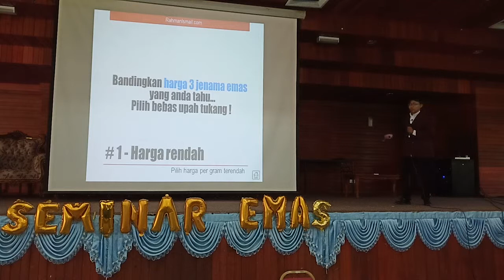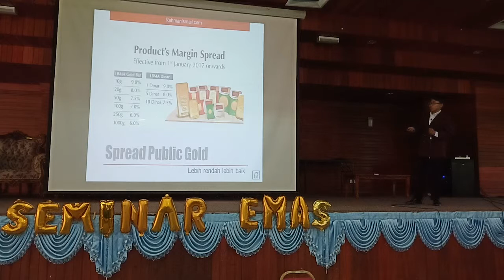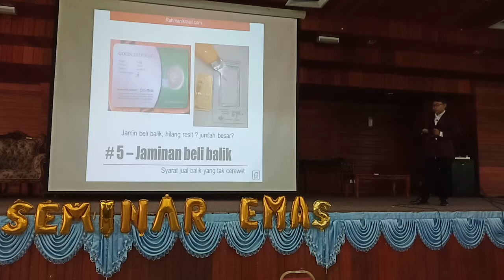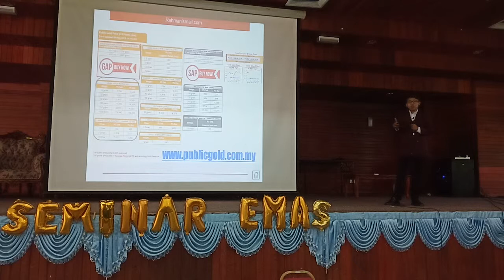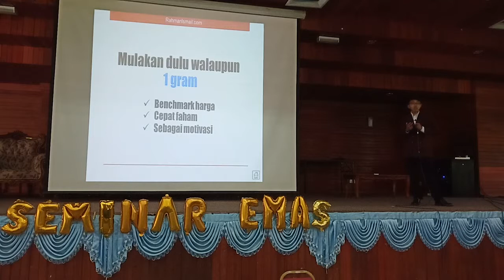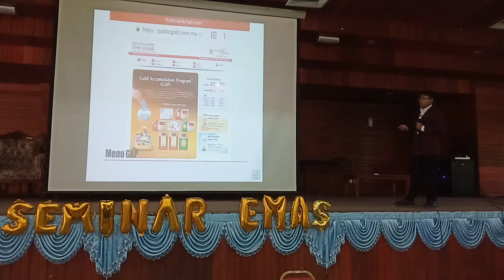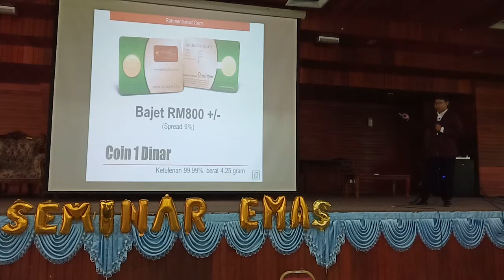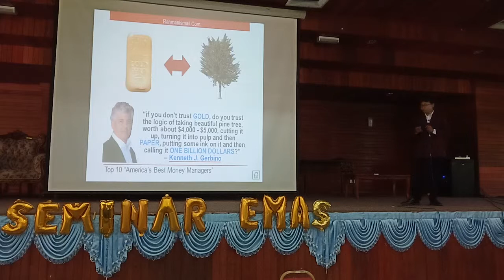Seminar Emas Part 1(Video 4)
Seminar Simpan Emas (Part 1) di Darul Quran JAKIM, Kuala Kubu Bhaaru pada 11 November 2018 oleh Abdur Rahman Al Amin Bin Ismail, penulis blog "kewangan mahasiswa & tip pelaburan emas" Penceramah berpengalaman membimbing lebih 200 pembeli emas di Malaysia dan Indonesia sejak tahun 2016, dan aktif sampaikan seminar PERCUMA di cwgn Public Gold dan di IPT.